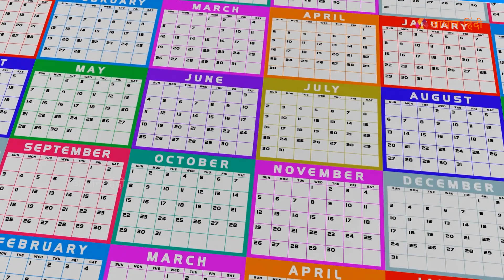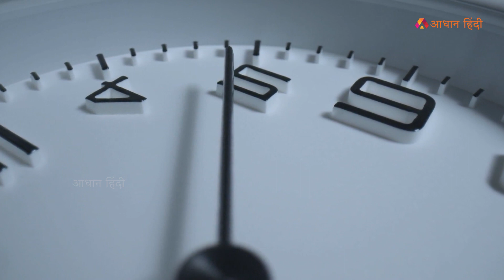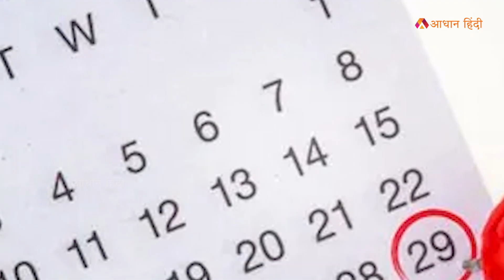फरवरी में इस बार 29 दिन क्यों? What is a leap year?